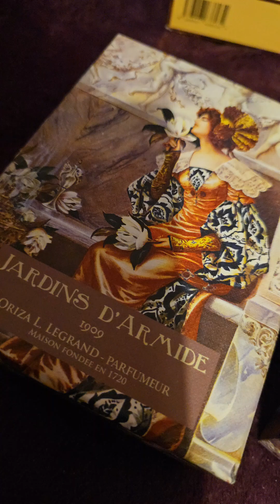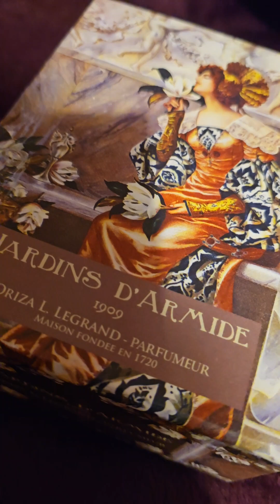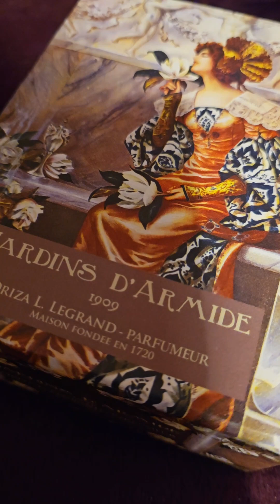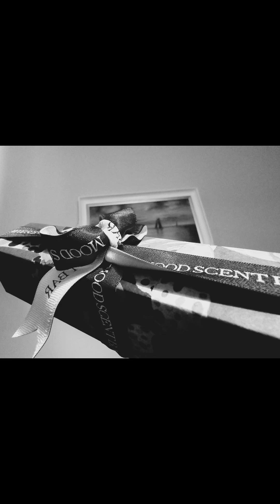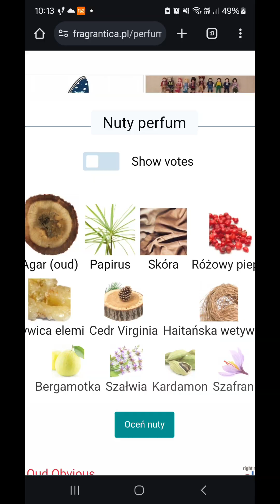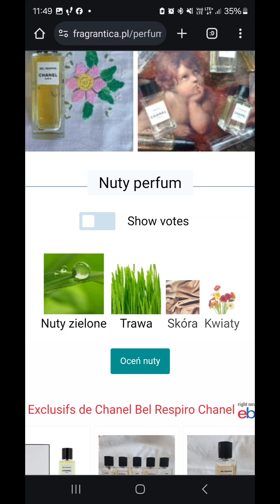Wieści perfumowe X 4 flakony ...